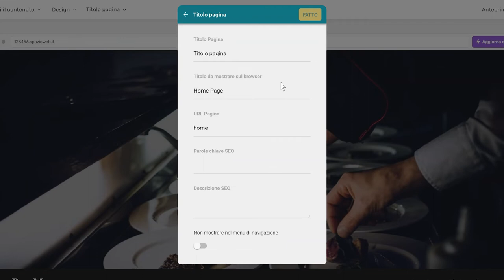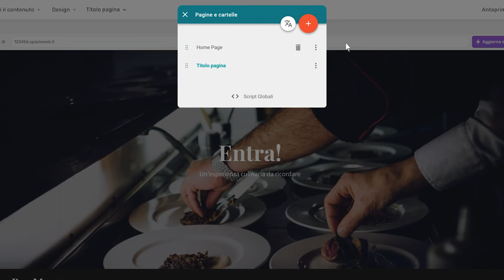SuperSite 10 - Impostare i dati SEO per le singole pagine del sito web - Guida